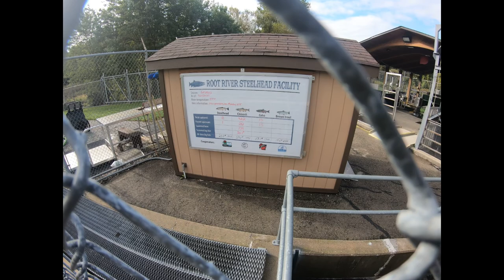Fishing with Fish Tails (Adventuring to SE Wisconsin to Try and Catch Some Chinook *King* Salmon)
In this episode, we took a weekend trip down to SE Wisconsin to fish with an good buddy of mine, also a YouTuber. See link below for his channel, "Fish Tails".

Fishing was tough with lack of good rain. A small push of Chinook salmon happened a week and a half ago. By the time we got down there this weekend, most fish were harvested already or so much into their spawning ritual to care to take any bait we threw at them.

We also took this opportunity to visit the Root River Steelhead facility. Thanks to this facility, the WI DNR has been able to provide a world class fishery for salmon and steelhead. Each year, during their perspective run, the eggs and sperm are harvested and incubated at a hatchery. Naturally reproducing steelhead and salmon, unfortunately is not successful on these Lake Michigan tributary streams/rivers. A big thanks to the WI DNR for providing this world class fishery!

Filmed on location on 10.03.20